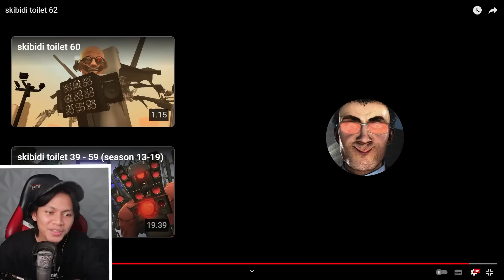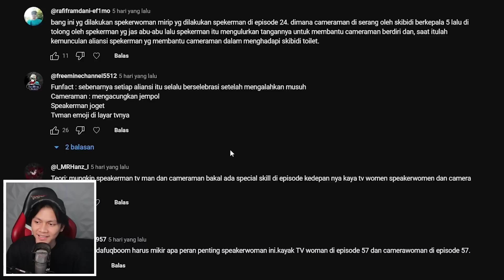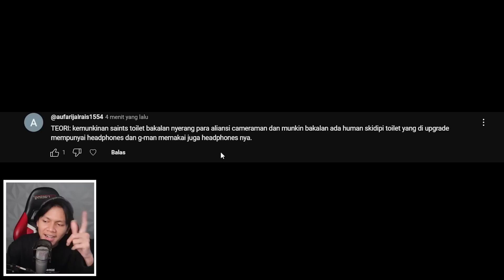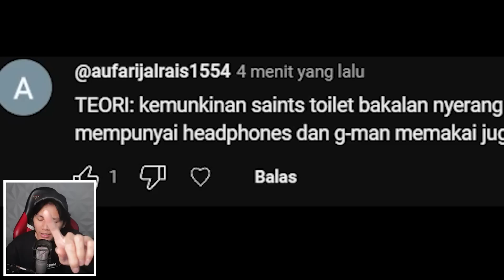EPISODE 62 SKIBIDI TOILET TERBARU! Penyerangan besar-besaran Scientist Toilet & G-man boss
Akhirnya EPS 59 SKIBIDI TOILET OFFICIAL  @DaFuqBoom

INTRO TERBARU